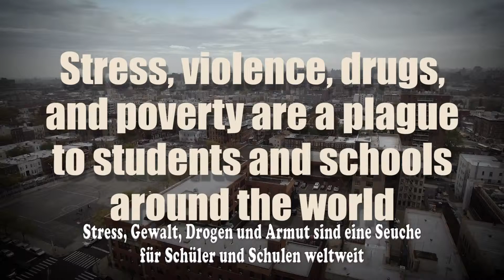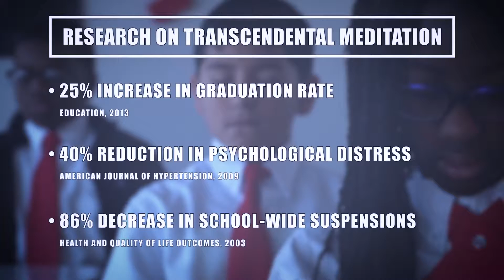TM weltweit in Schulen - Der Wandel beginnt in uns selbst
Weltweit wird Transzendentale Meditation in Schulen eingeführt - mit beeindruckendem Erfolg. Weniger Stress, mehr Kreativität - weg von Drogen und Kriminalität.